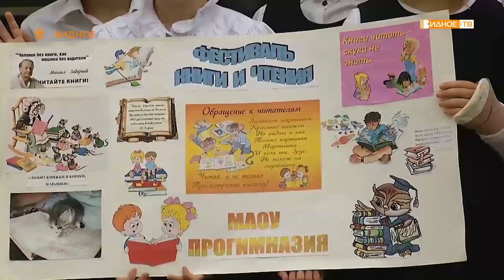«Праздник читателя» - завершение фестиваля «Видное-город читающий»